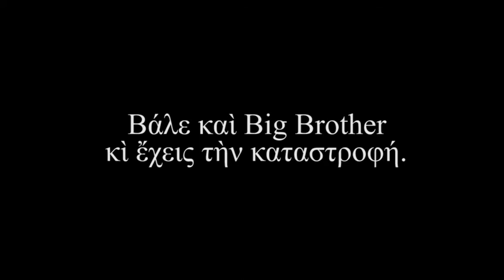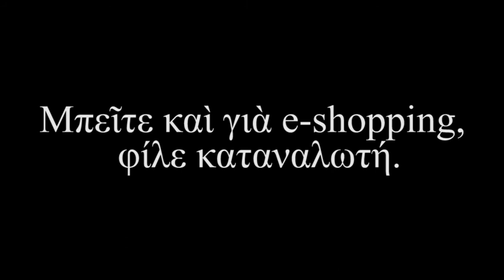(Hip Hop) R.T.C.D - 01.11.2020 - with lyrics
Συνιστᾶται ἀκρόαση μὲ ἀκουστικά.

Ἡ ἀνία τοῦ γράφοντος βγῆκε βόλτα καὶ στὸ δρόμο της μάζεψε μερικὰ ψήγματα ἰατρικῶν πληροφοριῶν, τὰ ὁποῖα, ἀφότου ὲνέδυσε μὲ χὶπ-χὸπ φορεσιά, κεῖνα βλάστησαν κὶ ἔτσι μποροῦσαν νὰ κρεμαστοῦν στὰ κλαδιά τους ὁρισμένοι προβληματισμοί του.

Rubor (ἐρυθρότητα), tumor (διόγκωση), calor (θερμότητα) καἰ dolor (πόνος) ἀποτελοῦν τὰ συμπτώματα τῆς φλεγμονῆς, ὅπως περιγράφησαν ἀπὸ τὸν Κέλσο τὸν 1ο αἰῶνα μετὰ Χριστοῦ. Γιἀ τὴν ἱστορία ἀξίζει νὰ ἀναφέρουμε ὅτι ἀργότερα ὁ Γαληνὸς προσέθεσε καὶ τὴν ἀπώλεια τῆς λειτουργίας (functio laesa) ὡς πέμπτο κύριο σύμπτωμα.

Τὸ beat εἶναι τὸ  All Rise - Hip Hop Beat in A minor - 82 BPM τῆς ἐφαρμογῆς Bandlab.

Στίχοι, ἑρμηνεία, μίξη καὶ ἐρασιτεχνία: Ἰωάννης Βιτώρης